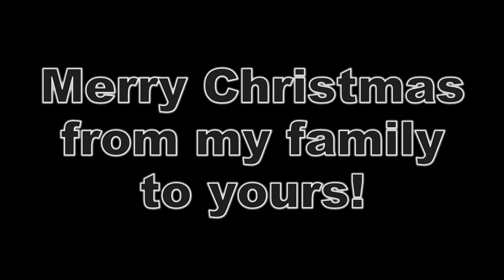PASKO NG SANTOS 2018 | Chambe Chambe, Switch It Up and more...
Hi guys! Merry Christmas from my family to yours! Here's how we celebrated our Christmas with the Saints.

SPECIAL SHOUTOUT

💎 Rohanna 💎

💎 Rohanna and Cleo 💎

💎 Tricia 💎